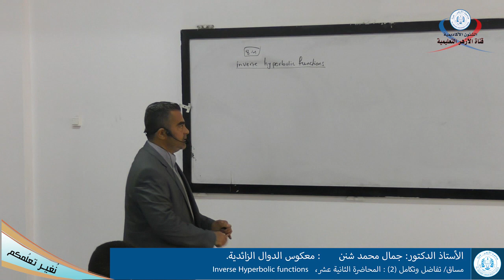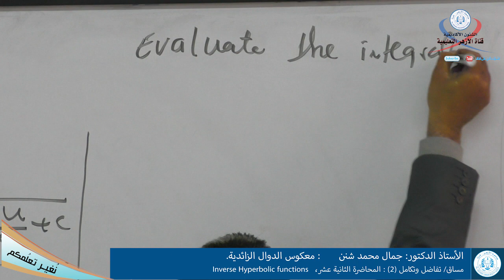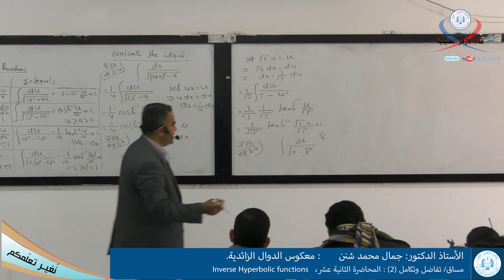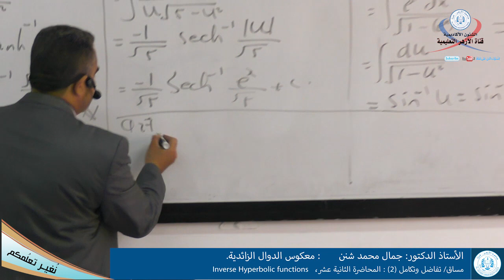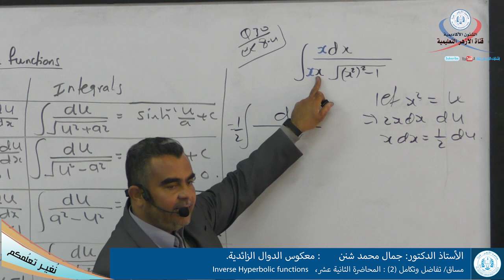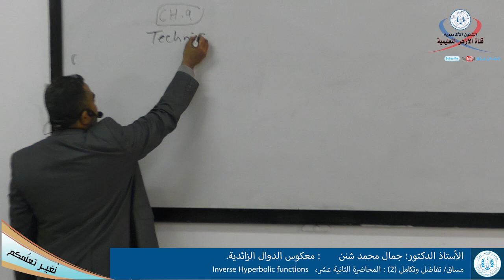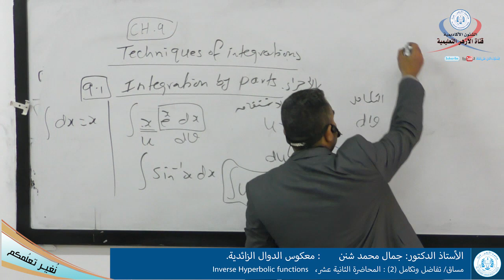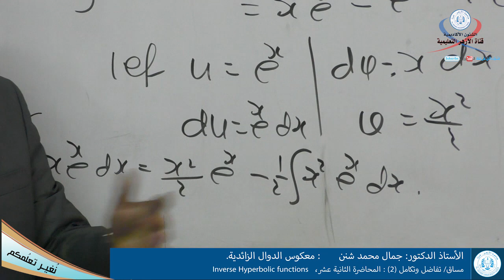تفاضل وتكامل 2 المحاضرة الثانية عشر معكوس الدوال الزائدية Inverse Hyperbolic functions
تفاضل وتكامل 2
المحاضرة الثانية عشر
معكوس الدوال الزائدية  Inverse Hyperbolic functions
الاستاذ الدكتور: جمال شنن
القناه التعليمية لجامعة الأزهر غزة فلسطين
المحاضرات المسجلة